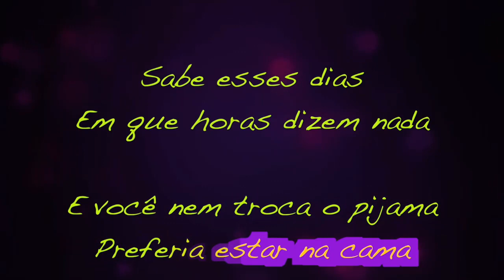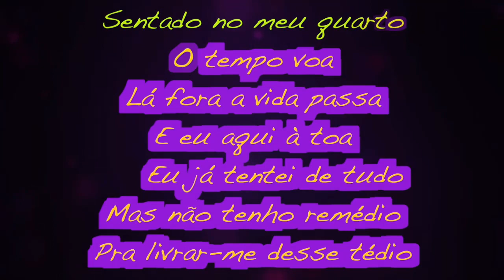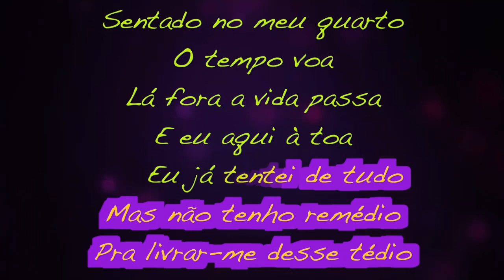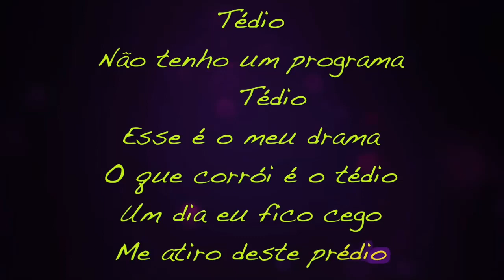Karaokê - Tédio - Biquini Cavadão🎤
list=PLuVj0yC7bkBItUnSzU_33BXnlzLxUmELT

✔ Ajude nosso Canal:
Compartilhe;
Comente;